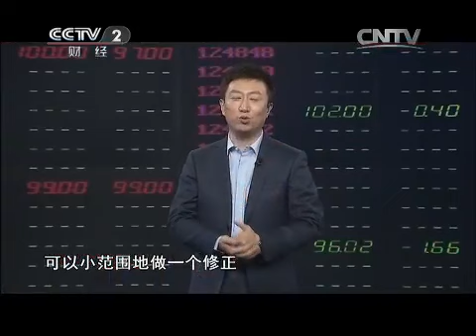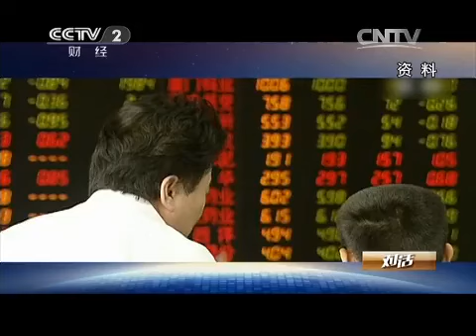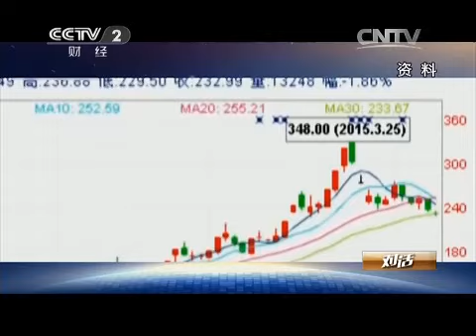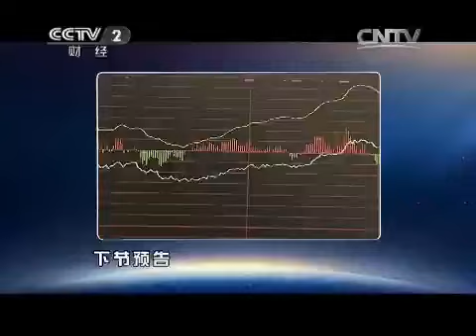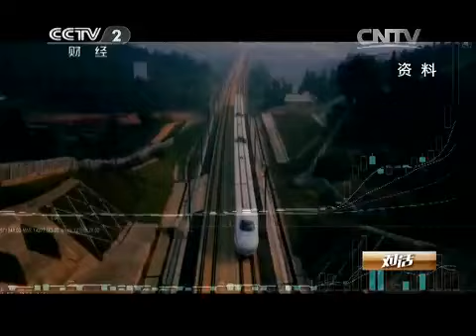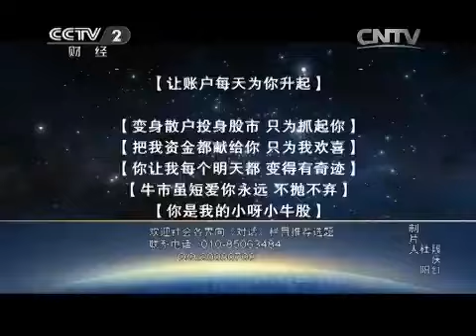20150419 对话 股市：爱还是不爱？